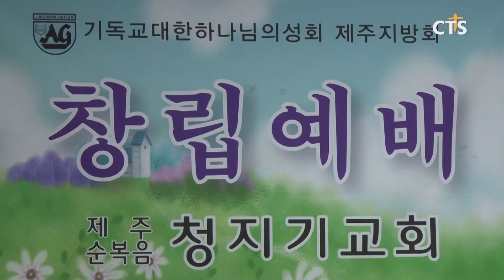제주순복음청지기교회 설립 감사예배(제주, 정용혁) l CTS뉴스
기독교대한하나님의성회 제주지방회 소속 제주순복음청지기교회가 창립감사예배를 드렸습니다.

예배에서 말씀을 전한 기하성 제주지방회장 김한섭 목사는 “교회의 주인 되시는 주님을 높이고, 주님의 복음을 널리 전하는 청지기와 같은 교회가 되길 바란다”고 강조하면서 “시작은 미약하나 끝은 창대케 되리라는 주님의 말씀을 붙잡고 어떠한 시련과 어려움이 다가 오더라도 담대히 이겨나가는 교회가 되길 바란다”고 전했습니다.

감사인사를 전한 제주순복음청지기교회 서정선 목사는 “주님께서 명령하신 복음 전하는 사명에 온몸을 다해 최선을 다해보려 한다”면서“특별히 다음세대들에게 주님의 복음을 전하는 사역과 제주복음화의 마중물이 되는 교회가 되도록 노력해 나가겠다”고 밝혔습니다.